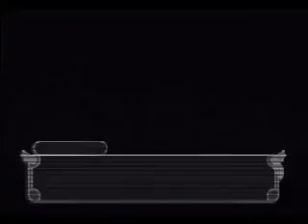18年ぶりに学園ヘヴンをやってみた44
18年ぶりに学園ヘヴンをPS２版で楽しんでみることにしました。 画質も音質も声もへっぽこ

啓太くんが
あんなことされたのにと言いながらほいほい
デートにいっちゃいますよ。
なんだかんだ中嶋さん面白い。